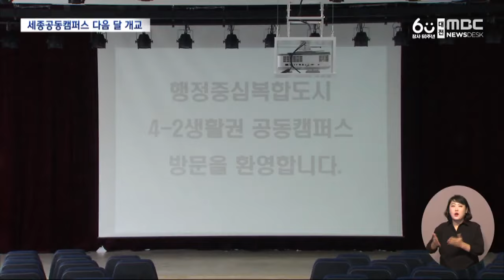전국 첫 공동캠퍼스‥ "대형 대학 유치해야" (2024.08.23/뉴스데스크/대전MBC)